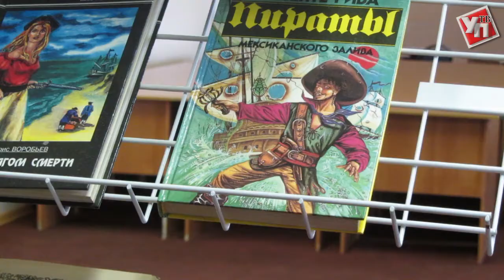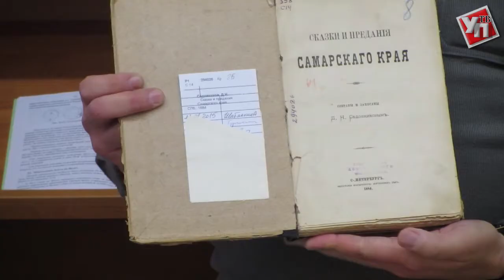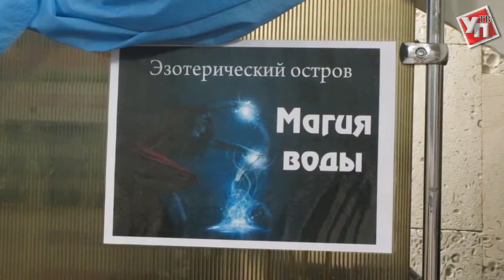«БиблиоНочь-2017» во Дворце книги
Ульяновские библиотеки присоединились к акции «БиблиоНочь-2017». В этом году она была посвящена Году экологии.